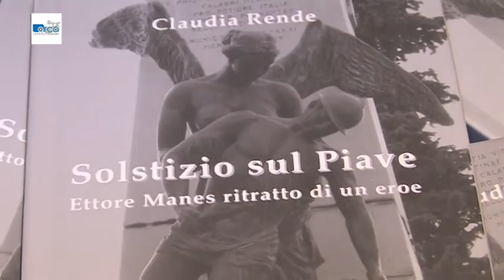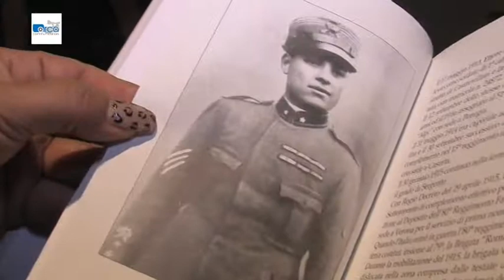La Grande Guerra tra filmati incontri mostre e libri castrovillari 4 novembre 2014